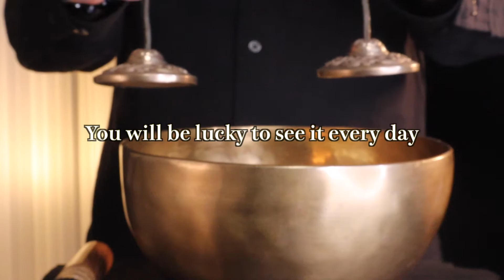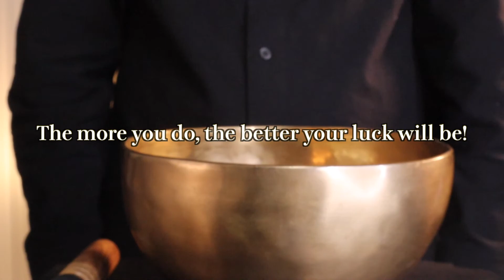Relax 528Hz Sound | Singing Bowl Meditation Chakra Healing【Sleep】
Watch the video from start to finish every day before going to bed or at the beginning of the day!

The overtones of the singing bowl have the effect of guiding our brain waves to a relaxed state, and the sound of Tingsha is very effective in purifying and removing evil spirits.

♦ ︎ Recommended to watch over and over again ♦ ︎
By looking at it over and over again, you can call on the subconscious (unconscious area), and the happy things will be "unconsciously" drawn like an avalanche.

◆ Recommended way to write each wish ◆
I am very happy to be able to achieve. Thank you very much.
I will be able to break through the current situation and feel at ease from the bottom of my heart. Thank you very much.

It is said that it will be easier to realize if you write the "emotion" immediately after the wish is fulfilled and the "word of gratitude" together.

Write yourself "imagining how happy you are".
Please use the comment section.

◆ We will deliver the video with prayer so that everyone who sees this video will have the desired happiness, and that the happy time will continue for a long time.

In addition, there is a good luck effect whether you listen with earphones or speakers!

It can also be used to purify the room and air by using a speaker.

In addition, the sound quality of this site is tuned so that the lucky frequency of 528 Hz is output, and the equalizer, noise removal, mastering, etc. are used to make the highest sound quality clear so that good luck can be attracted.